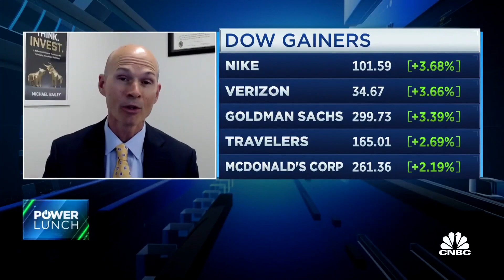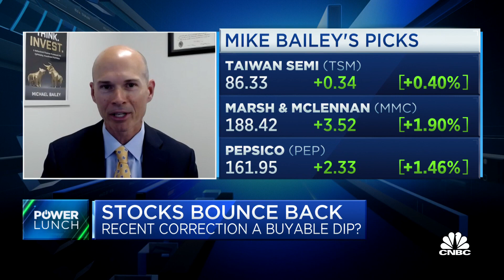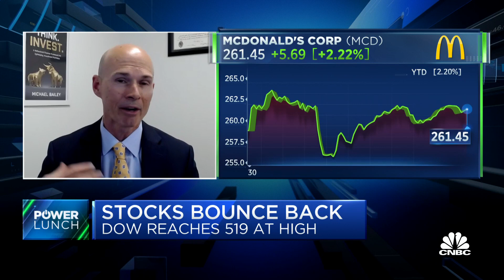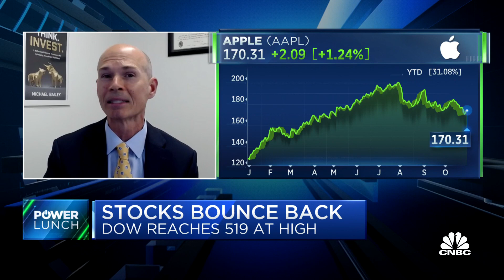Buy the dip and add to quality, says FBB Capital Partners' Mike Bailey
Mike Bailey, director of research with FBB Capital Partners, joins 'Power Lunch' to discuss opportunity plays in the stock bounce back.